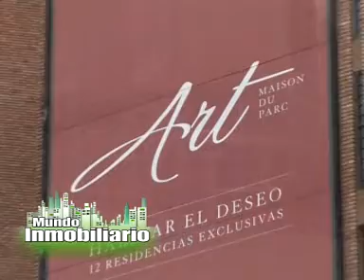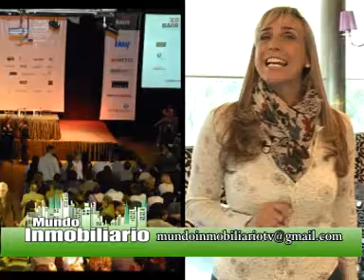Mundo Inmobiliario TV 02 07 2011 B2